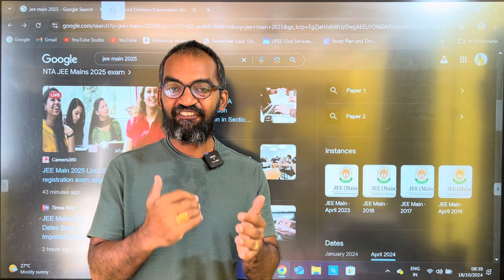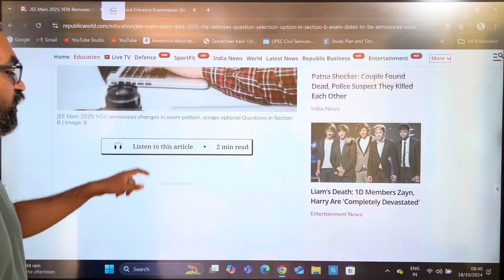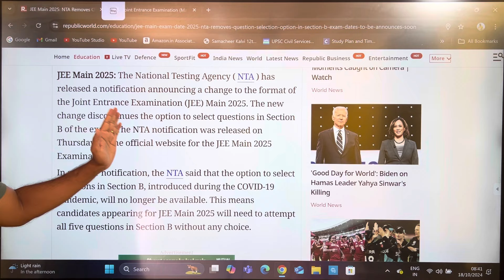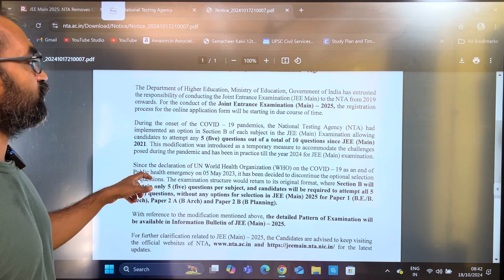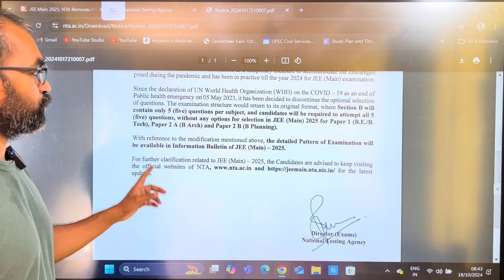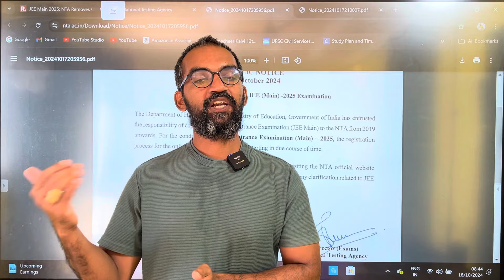NTA Announces Change In JEE Main Exam Pattern For 2025 | Registration starts soon 🔴